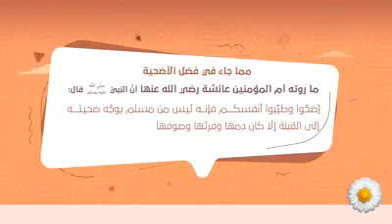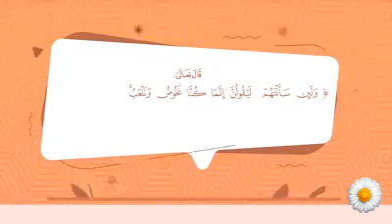احكام الاضحية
Video from Sh Yusuf